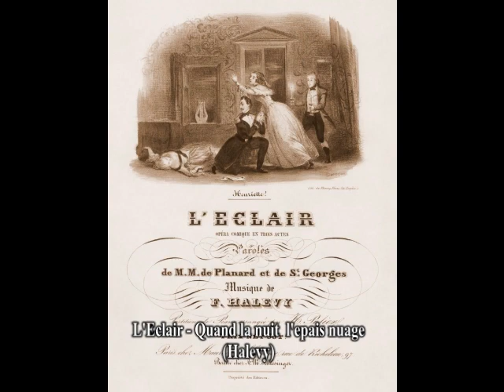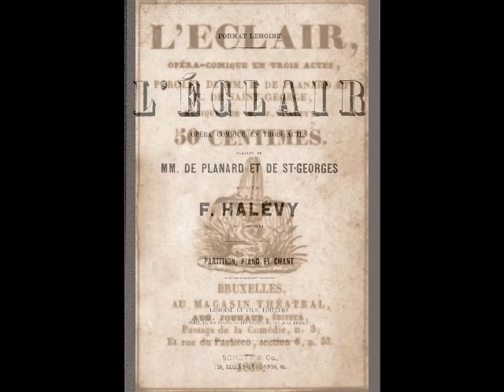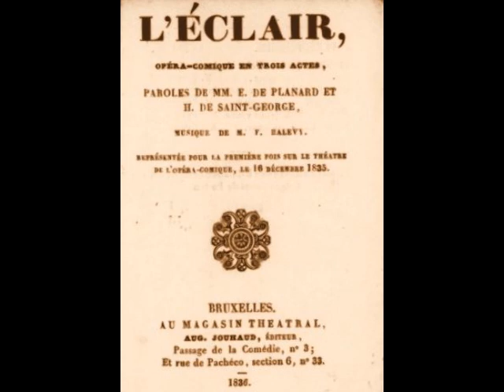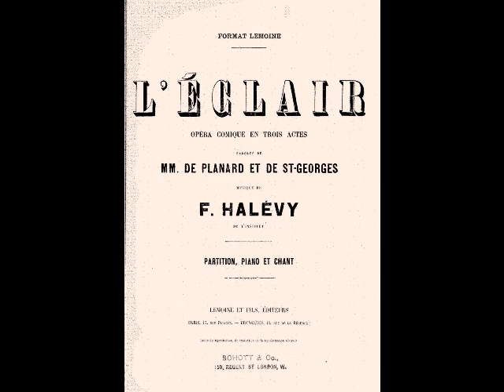Georges Régis - L’ Éclair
Very little is known about the life and career of French tenor Georges Régis. Born in 1870, he seems to have made his debut in Marseille in 1898. Régis spent the next few seasons in the French provinces, singing primarily character roles. His lengthy association with the Opéra de Paris began on June 18, 1903 as Garter King of Arms in Saint-Saëns’ Henry VIII. Régis’ North American debut occurred in November of 1905 as Brétigny in Manon with the French Opera in New Orleans. Although he was to sing only a pair of secondary roles (the other being the poet Ange Pitou in Charles Lecocq’s La Fille du Mme. Angot), the tenor was warmly received by audiences, and critics were unanimous in their praise. According to a November 27, 1905 report in The New Orleans Times-Democrat, “M. Régis, the delightful light tenor, cannot receive too high praise, being one of the best of that voice that New Orleans Sunday night audiences have had the pleasure of hearing. He is young, handsome, shapely and a good comedian, and his voice is equal to all demands made upon it in volume and flexibility, and is of charming quality.”

After returning to France the following year, Régis resumed his work with the Opéra, as well as making guest appearances in Bordeaux and at Paris’ Opéra-Comique. His repertoire continued to grow and included such roles as the Philistine Messenger in Samson et Dalila, Léopold in La Juive, the Monk Poet in Le Jongleur de Notre Dame, a Voice in Hérodiade, Ruodi in Guillaume Tell and Jonas in Le Prophéte. In the fall of 1909, Régis returned to the U. S. for a series of performances with New York’s Metropolitan Opera. His debut came about on November 8 as Brétigny in Manon at the Brooklyn Academy of Music. The tenor was lauded by Brooklyn’s The Daily Standard Union, who wrote, “Another debut was that of Georges Regis, whose fine voice will be a valuable addition to the Metropolitan forces.” Not all the press during Régis’ season at The Met was complimentary, however. According to a February 1, 1910 review of Fra Diavolo in the Brooklyn Daily Eagle, “Georges Regis who assumed the role of Lorenzo, was not very forceful either vocally or as the lover of Zerline. It appeared as though the management found it convenient to put some artists into the cast largely because they could keep up with much of the swift French dialogue…” Régis sang 24 performances of four roles including the Sentry in L’Attaque du Moulin, as well as two concerts. Although he was announced in the role of Cassio to Leo Slezak’s Otello during the company’s performance of Verdi’s opera at Baltimore’s Lyric Theater on December 7, he was replaced by Angelo Badà for unknown reasons. The tenor’s final performance with the company was as Beppe in Chicago during a Met tour on April 27, 1910.

Shortly before his one and only season at the Met concluded, Régis was part of a lawsuit filed against a Paris publisher by Gabriel Astruc, a French agent for the Metropolitan. In the suit, the publisher was accused of stating that Astruc secured artists based on their ability to pay commissions rather than their vocal talent. Interestingly, Régis testified in court that his earnings for the season amounted to $7,000 for 66 performances…a gross exaggeration!

After leaving the U. S., Régis accepted contracts in a variety of theaters, including Hammerstein’s London Opera House, where he sang Tybalt in Roméo et Juliette, Laërte in Mignon and one of his rare leading roles, Almaviva in Il Barbiere di Siviglia in the spring of 1912. Paris, however, was the tenor’s artistic home, and he remained a stalwart member of the Opéra well into the 1920s. His repertoire of over 30 roles included Sir Huon of Bordeaux in Oberon, Third Jew in Salome, The Armored Man in Die Zauberflöte, Ruiz in Il Trovatore, Borsa in Rigoletto, Bardolfo in Falstaff, The Simpleton in Boris Godunov, and even such Wagnerian roles as Walther in Tannhäuser, Eisslinger in Die Meistersinger and an Esquire in Parsifal. Régis also sang in numerous world premieres at the Opéra, creating the roles of Héraut in Bruneau’s Le Jardin de Paradis (1923), l'Abbé des Béjaunes in Widor’s Nerto (1924) and First Choreute in Roussel’s La Naissance de la Lyre (1925). Unfortunately, details of the tenor’s later years are sketchy, and even the date of his death is unknown.

Georges Régis was one of the finest comprimario tenors of the old French School to preserve his art on recordings. His was a light grained voice with a very easy top that was used with grace and artistry. Although Régis is all but forgotten today, we are fortunate that he left behind an impressive recorded legacy. Here, Régis sings "Quand la nuit l'épais nuage" from Halévy's L’ Éclair. This was recorded for The Gramophone Company in Paris on November 27, 1908.